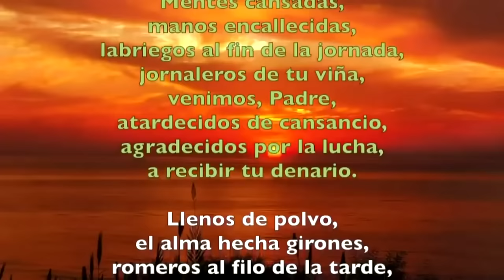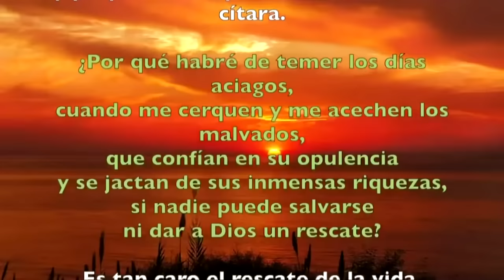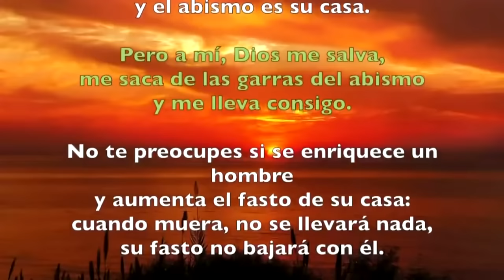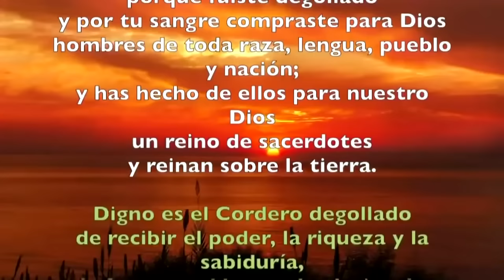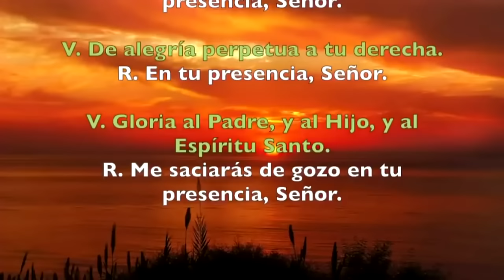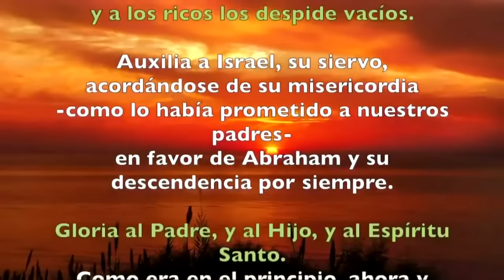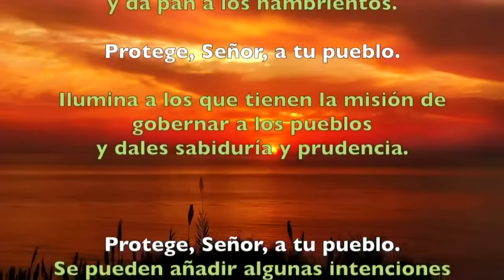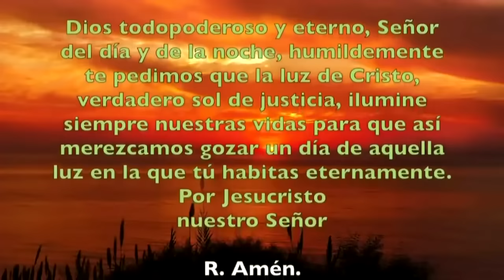Oración de la tarde (Vísperas), MARTES 13 DE FEBRERO | VI SEMANA DE TIEMPO ORDINARIO